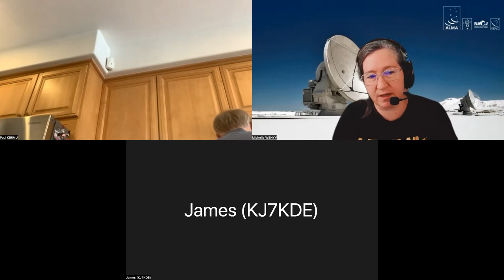ORI FPGA and Remote Labs Meetup 6 September 2022